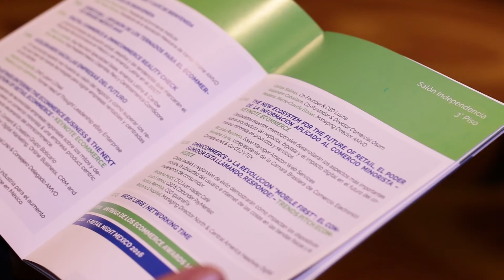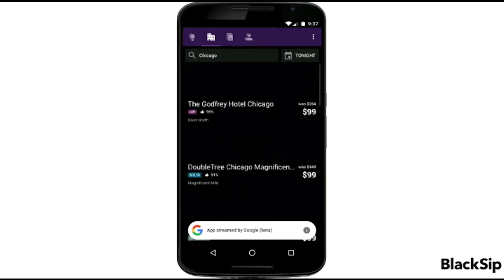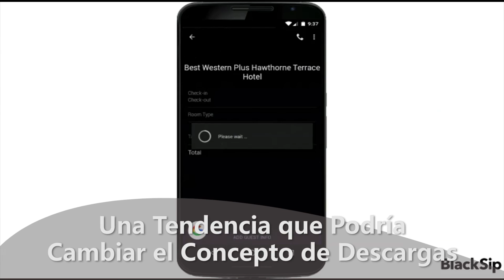eRetail Day Mexico Tips- Estrategia Mobile por Black Sip